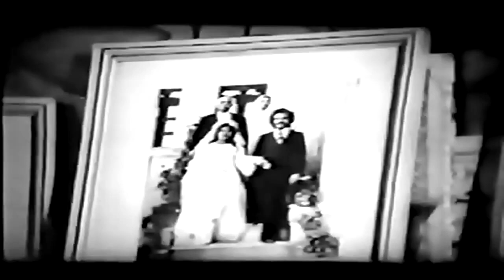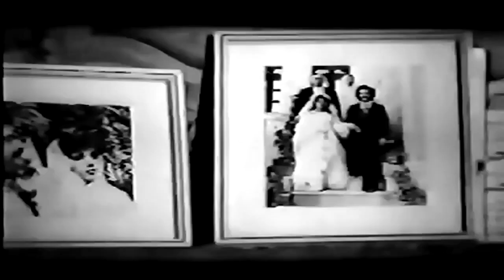👍 نسخه کامل فیلم فارسی ابرمرد | Filme Farsi Abarmard 👍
👍 فیلم فارسی ابرمرد | با بازی ناصر ملک مطیعی‌ و گیتی فروهر | Filme Farsi Abarmard 👍

✍️ خلاصه داستان
حسین‌فری و رضا کلک انداز مرتکب قتل می‌شوند و با شهادت فخری شریک شان مسلم را به زندان می‌اندازند. آن دو حاضر نمی‌شوند سهم قمارخانهٔ مشترکشان را به شمسی، همسر مسلم، که با پدر و مادر مسلم زندگی می‌کند، بپردازند. مسلم با ارسال نامه ای به دوست قدیمی اش کریم آبادانی او را به کمک می‌طلبد. کریم با حسین‌فری و رضا کلک انداز درمی‌افتد و از فخری می‌خواهد که شهادت دروغش را پس بگیرد. حسین و رضا فخری را تهدید می‌کنند و کریم را زخمی می‌کنند. شمسی از کریم پرستاری و به او علاقمند می‌شود و نفرت پدر و مادر مسلم را برمی‌انگیزد. شمسی برای آنکه شوهرش در حبس بماند از حسین می‌خواهد که فخری را از بین ببرد. رضا با شکایت کریم به حبس می‌افتد و حسین شمسی را گروگان می‌گیرد. با شهادت فخری مسلم آزاد می‌شود، و پدر و مادرش او را نسبت به همسرش بدبین می‌کنند؛ اما فخری مسلم را از سوءتفاهم درمی‌آورد، و مسلم به کمک کریم می‌شتابد و همسرش را نجات می‌دهند. کریم و فخری به آبادان برمی گردند و مسلم و شمسی زندگی جدیدی را آغاز می‌کنند